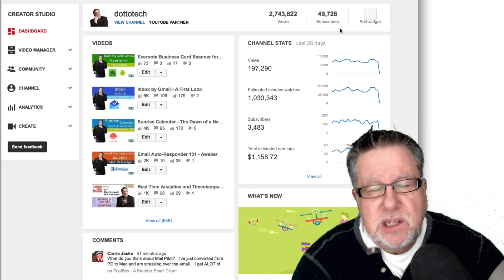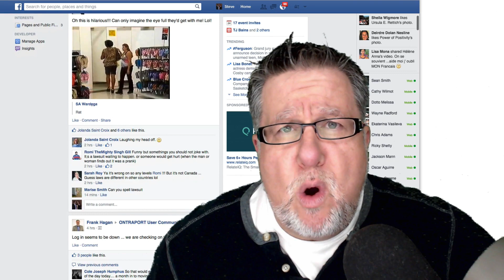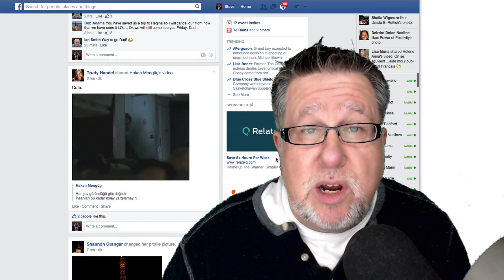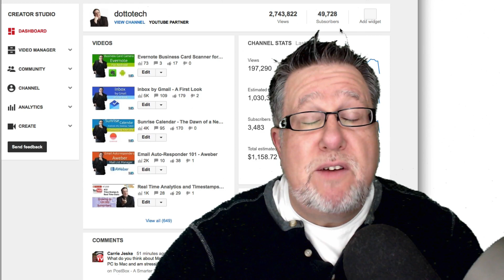Facebook vs YouTube - 100K subscribers # 33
This week I rant a bit, talking about the "sub for a sub" expectations that some Yoububers have.
Is Facebook going to supplant YouTube as the premier online video option? I think  not!!!

including our weekly radio show /podcast